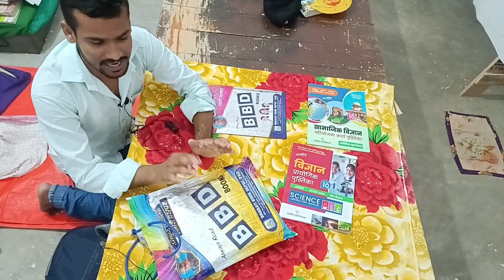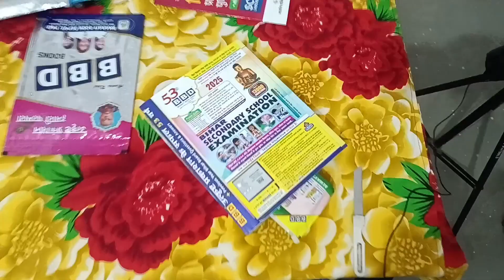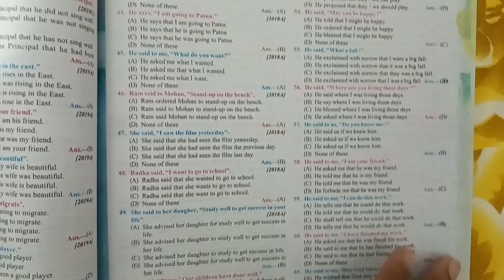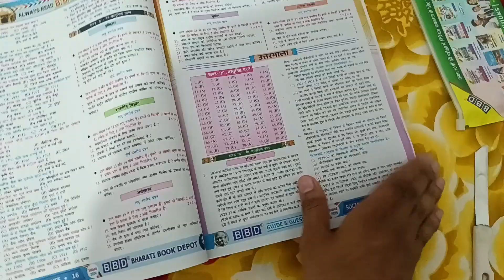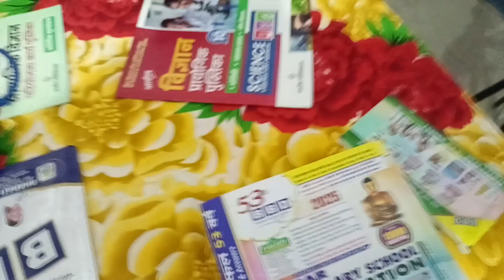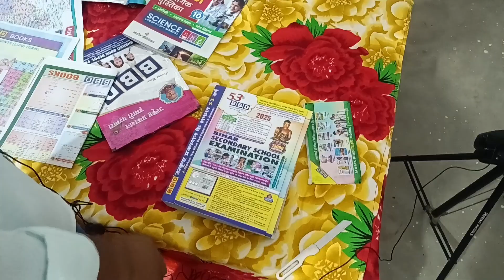Class 10th Bihar Board Bhartiya Bhawan (BBD) Guess Paper 2025 || कक्षा 10वीं भारती भवन गैस पेपर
Class 10th Bihar Board Bhartiya Bhawan (BBD) Guess Paper 2024 || कक्षा 10वीं भारती भवन गैस पेपर